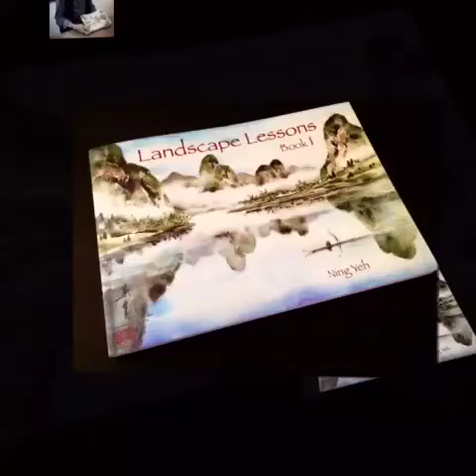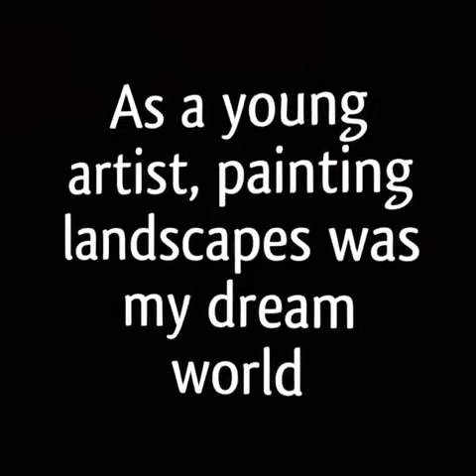Landscape Lessons Book 1 by Ning Yeh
Unprecedented in scope and depth, Ning Yeh's "Landscape Lessons Book 1" is a journey of heart, mind, spirit, and brush through the artist's motherland. An instructional landscape painting book, travel journal, and art album all in one.

To find the best books, brushes, ink, paper, accessories and other supplies and materials for Chinese brush painting, Chinese Calligraphy, Japanese Sumi-e or any other style of Asian brush painting visit our